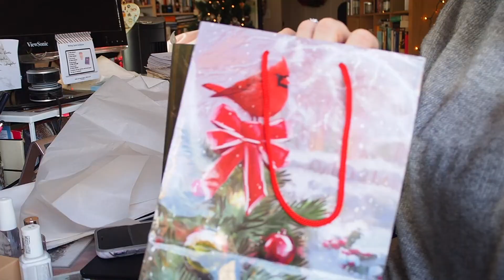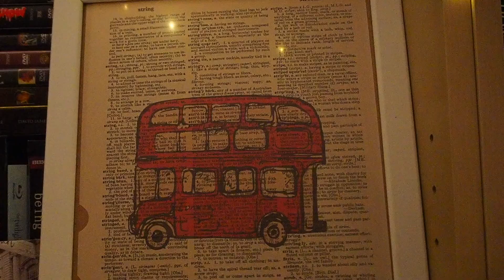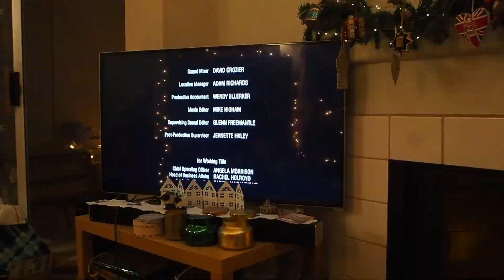Early Christmas gifts! | Vlogmas Day 22 | 2020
OPEN ME!: It was a crazy day yesterday. Spent most of the day driving around town like a headless chicken trying to run errands. But then I got to open up some recent deliveries and early Christmas gifts and then go for a lovely walk and have a cozy evening. I hope you enjoy! :) xx

Let’s connect!

Lettters and large envelopes can be sent here:
Andrea Severson

Packages can be sent here:
Andrea Severson
8175 E. Evans Dr. #12851